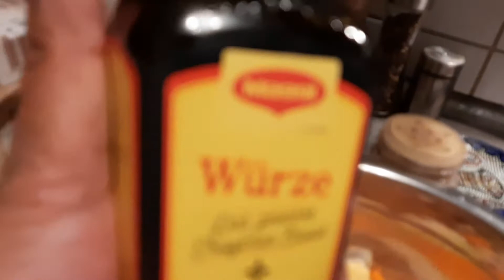Stuffed Capsicum the healthy one!